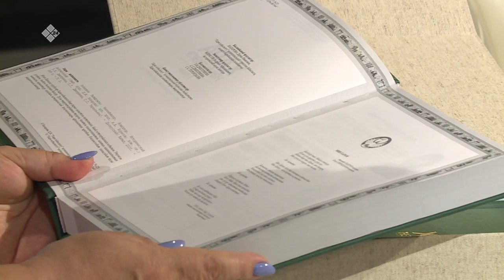«Сэһэн сирэ» (24.06.22)